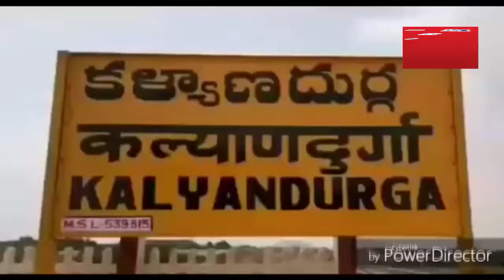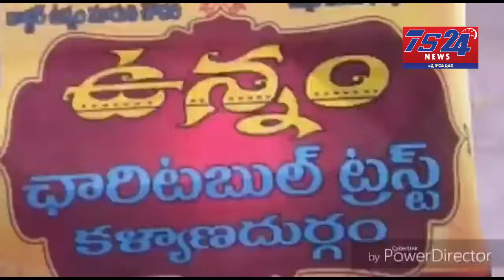అట్టహాసంగా ఉచిత సామూహిక వివాహాలు.. || TS24 News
మామిడి తోరణాలు.. వేదమంత్రాల నడుమ వంద కు పైగా  కొత్త ఙంటలు దాంపత్య జీవితంలో కి అడుగెట్టారు ఉన్నం ఛారిటబుల్ ట్రస్టు అధ్యక్షుడు డాక్టర్ మారుతీ చౌదరి వధూవరులకు పట్టు వస్త్రాలు , తాళిబొట్టు లు, మెట్లు లు, ఇంటి సామాగ్రిని అందజేసి అండగా నిలిచారు
 ఉచిత సామూహిక వివాహాలు ఆదివారం అట్టహాసంగా జరిగాయి.  నూతన వధూవరులు, బంధువులతో పదివేల మంది పైగా జనాభాతో పండుగ వాతావరణం నెలకొంది. ఎమ్మెల్యే ఉన్నం హనుమంతరాయ చౌదరి ముఖ్య అతిథి గా హాజరై వధూవరుల ను ఆశీర్వదించారు.ట్రస్ట్ అధ్యక్షుడు ఉన్నం మారుతీ చౌదరి, ఉపాధ్యక్షుడు ఉన్నం ఉదయ్ చౌదరి, నియోజకవర్గం తెలుగు దేశం నాయకులు పాల్గొన్నారు.